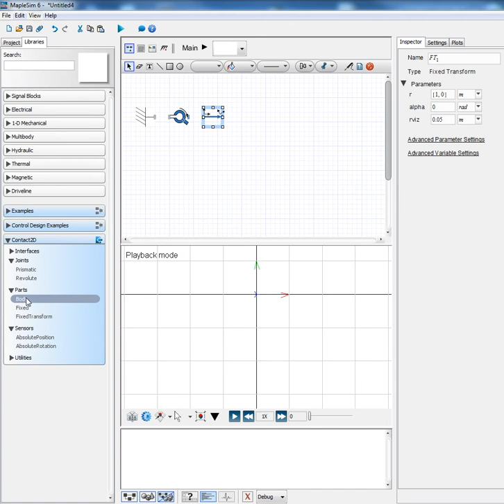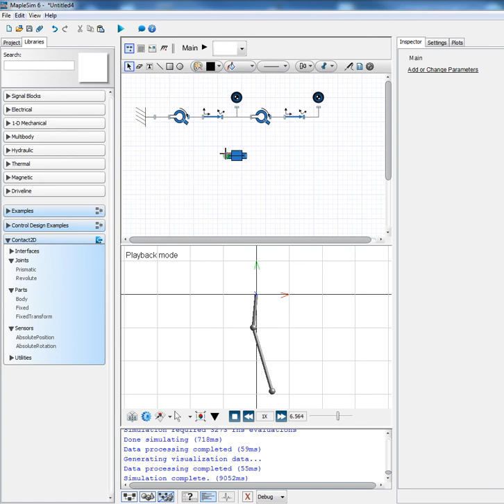Planar Mechanics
Based on a Modelica Library by Dirk Zimmer